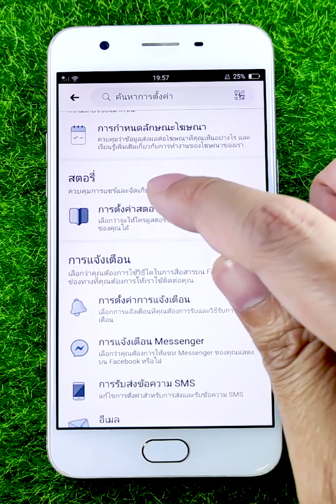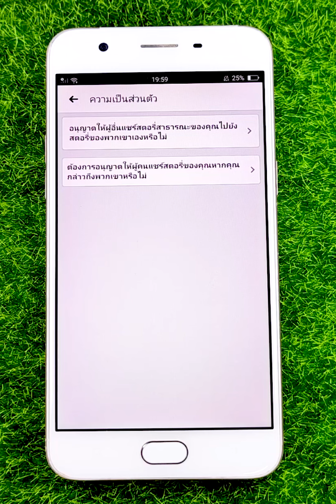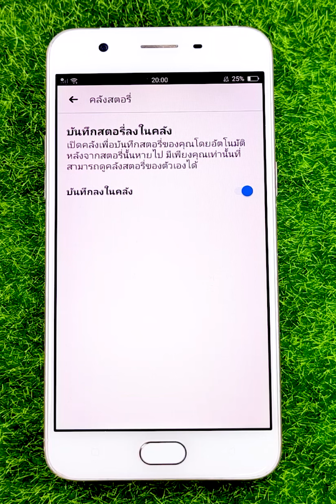ตั้งค่า Facebook ให้คนเห็นสตอรี่มากขึ้น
Facebook ตั้งค่า​สตอรี่เฟสบุ๊ค

ตั้งค่า​สตอรี่เฟสบุ๊ค,
ตั้งค่า​เรื่องราว​สตอรี่,
วิธี​ตั้งค่า​สตอรี่,
ตั้งค่า​ให้คนเห็นมากขึ้น,
ตั้งค่า​เฟสบุ๊ค,
ตั้งค่า​Facebook,
วิธี​ตั้งค่า​สตอรี่เฟสบุ๊ค,
เฟส บุ๊ค,
เฟส บุ ค,
เฟส บุ้ ค,